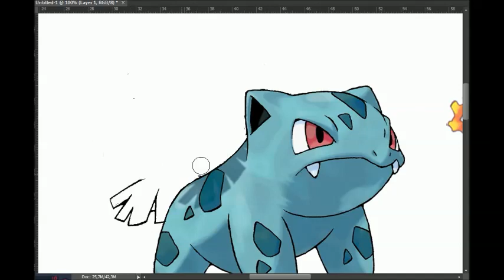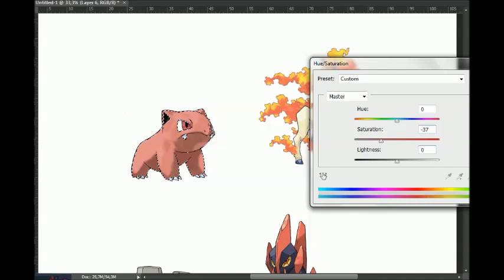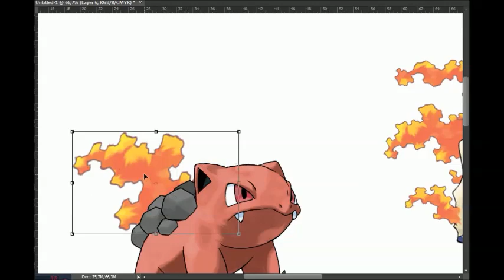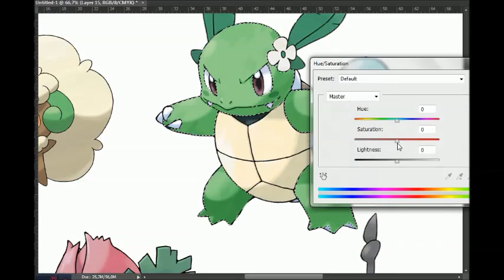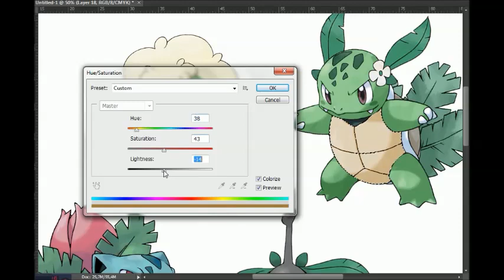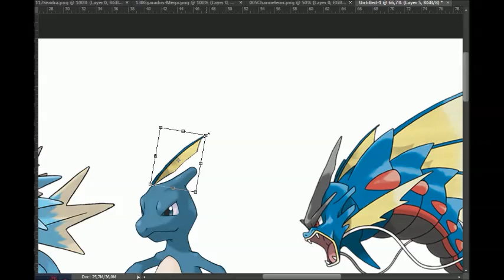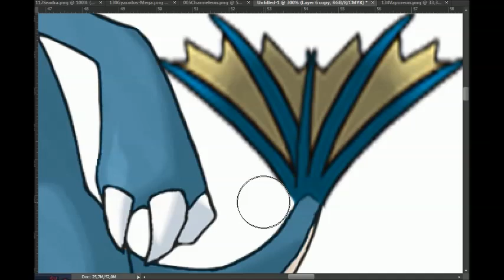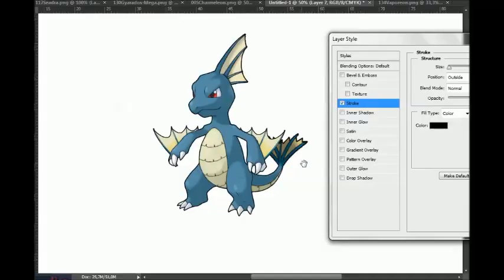Re-type Pokemon - 05 - Water Charmeleon?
Retyping the startes evolutions.